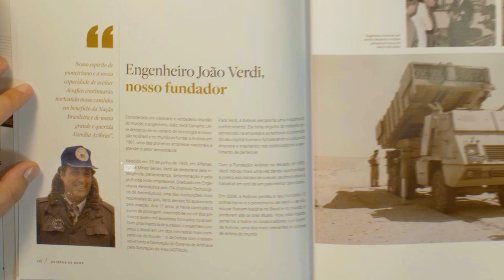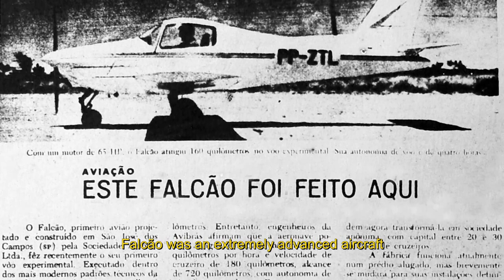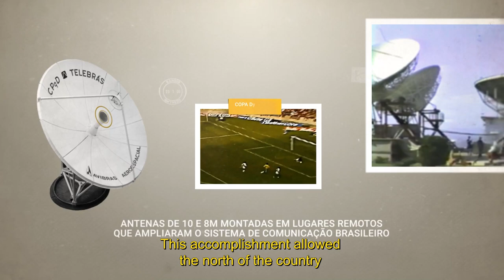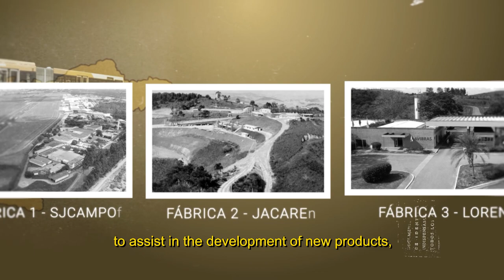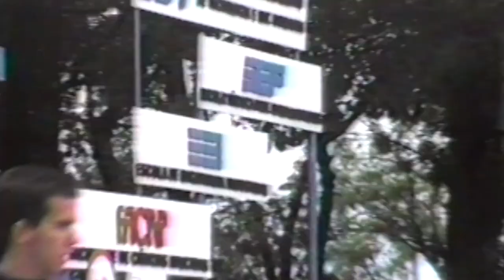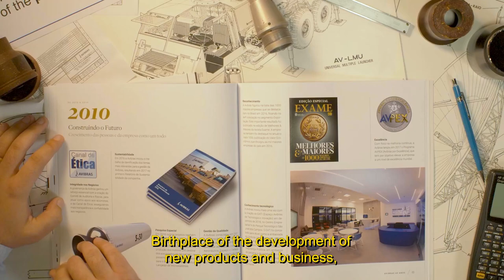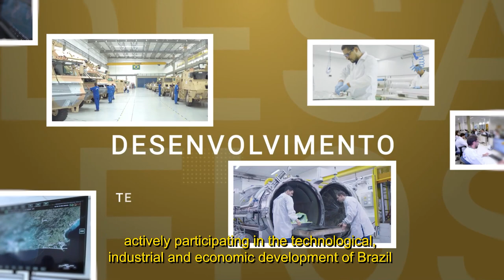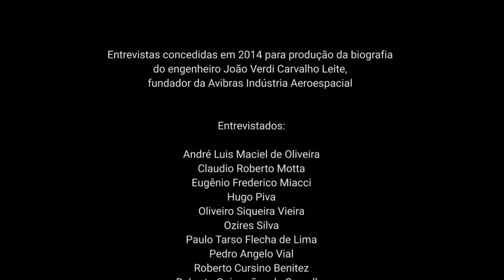Documentary Avibras 60 years - Making History, Promoting the Future